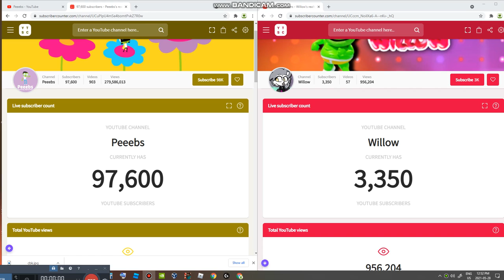Peeebs VS. Willow